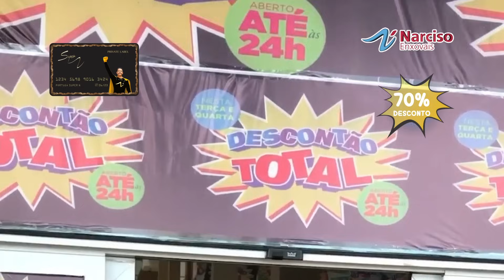COMEÇOU DESCONTÃO TOTAL PETROLINA & JUAZEIRO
Dias 20 e 21 ou em quanto durar o estoque com horário estendido.